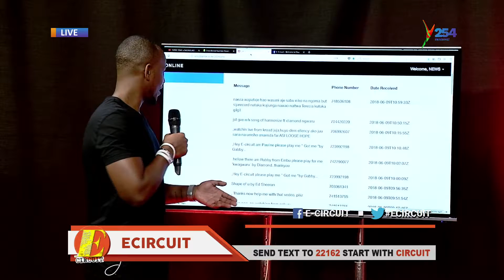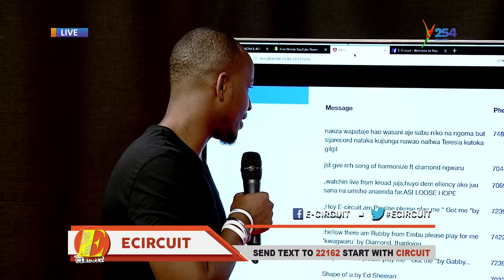Check out Clan B New song What he Had to say about it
Clan B launches his new song exclusively on E-circuit  check out Connect with Y254 Online;